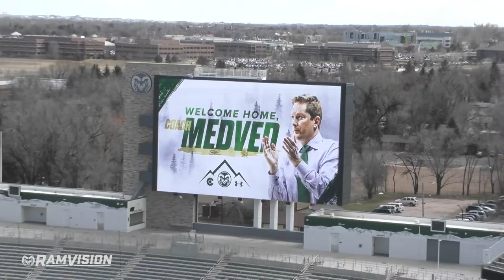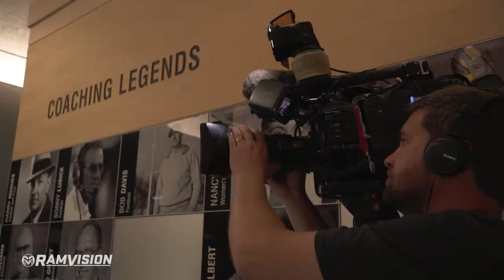Niko Medved's first day on campus